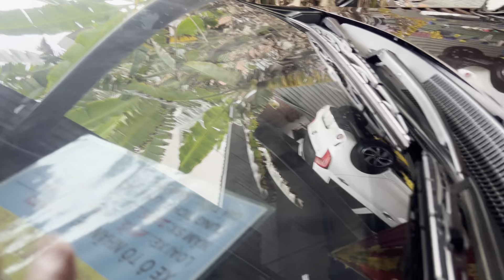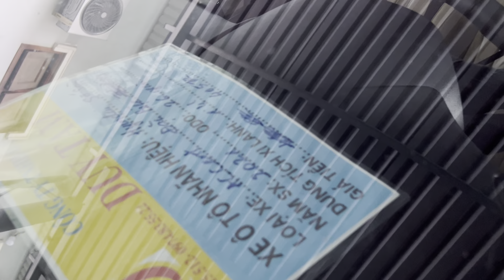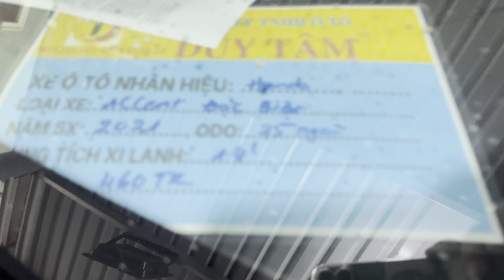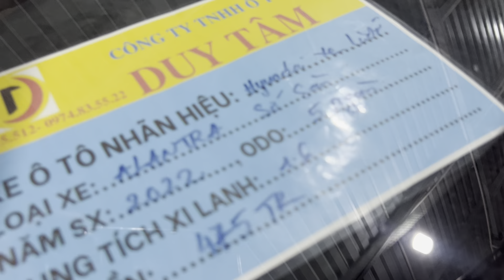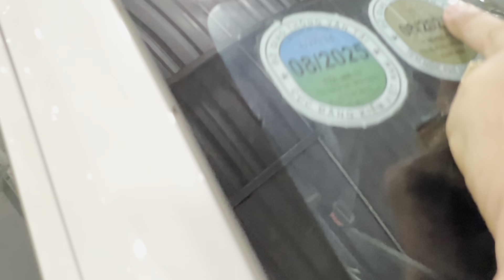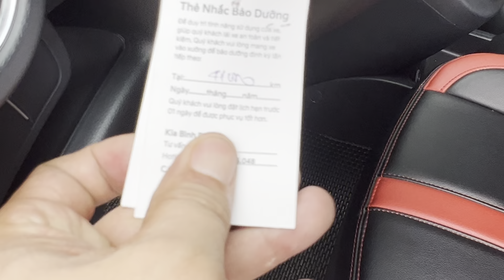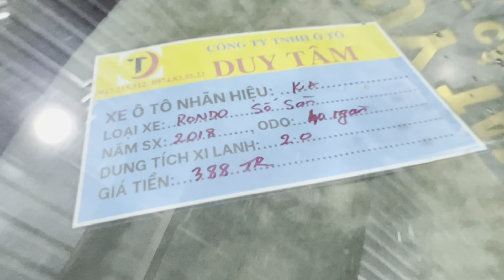31/08 báo giá tổng hợp giảm lúc 10.20.30tr1số xe tại oto duy tâm bình dương bà con ủng lh0917215512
báo giá tổng hợp giảm mạnh 10.20.30 tr một số xe tại oto duy tâm bình dương nhé bà con ủng hộ salon lh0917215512 xem xe gần ubnd xã bình mỹ huyện bắc tân uyên tỉnh bình dương hoặc gôle máp đại lý oto duy tâm bình dương nhé